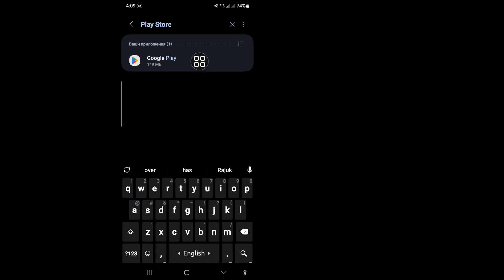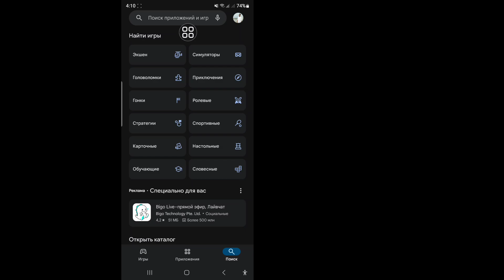Как исправить eFootball 2025 Ваше устройство несовместимо с этой версией Проблема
Я покажу вам, как исправить eFootball 2025 Ваше устройство несовместимо с этой версией Проблема Посмотрите это видео и узнайте, как исправить eFootball 2025 Ваше устройство несовместимо с этой версией Проблема.

💁 Другие похожие запросы:

Как исправить eFootball 2025 Ваше устройство несовместимо с этой версией Проблема, android studio, Исправить EFootball 2025 Ваше устройство несовместимо с этой версией Проблема, ваше устройство несовместимо с этой версией, efootball 2025 несовместим с этой версией, Как исправить проблему обновления eFootball 2025 Mobile в Play Store, Как исправить невозможность обновления eFootball 2025 на устройствах iOS, Исправить efootball 2024, несовместимый с вашим устройством